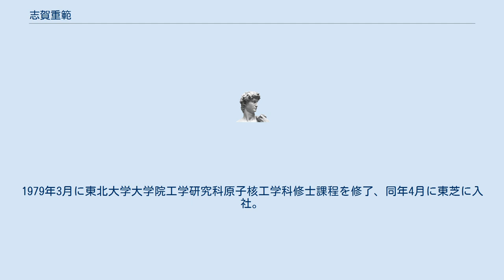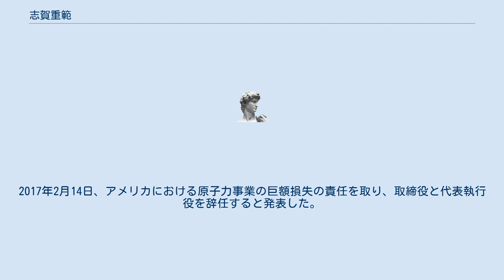志賀重範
志賀 重範（しが しげのり、1953年12月13日 - ）は、日本の技術者、実業家。
東京都出身。
東芝の原子力部門を統括する地位にあり、2016年6月より2017年2月まで同社の会長。
元日本電機工業会会長。
 1953年（昭和28年）12月13日、東京都に生まれる。
1972年3月神奈川県立湘南高等学校卒業。
1979年3月に東北大学大学院工学研究科原子核工学科修士課程を修了、同年4月に東芝に入社。
原子力システム設計部長などを歴任し、2006年に電力システム社WEC統括事業部長兼ウェスティングハウス（WH社）上級副社長に就任。
2008年より電力システム社副社長兼WH社上級副社長、2010年より電力システム社副社長兼WH社会長、2011年より執行役常務兼電力システム社副社長兼WH社上級副社長、2014年には電力システム社社長に就任した。
2015年9月より代表執行役副社長、2016年6月には取締役、代表執行役会長に就任した。
同年日本電機工業会会長。
2017年2月14日、アメリカにおける原子力事業の巨額損失の責任を取り、取締役と代表執行役を辞任すると発表した。
15日付で執行役となり、問題解決に取り組んだのち同年6月の定時株主総会をもって退任。